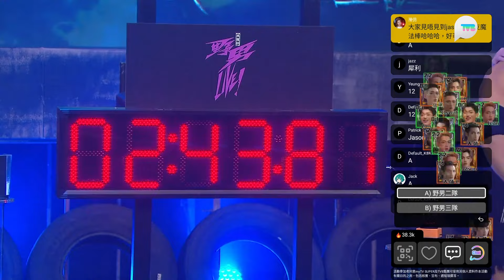我推的野男live｜第13集精華 賽前兩隊豪言「全員留低」VS「遇神殺神」，到最後邊位將會被淘汰出局呢⋯？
【我推的野男Live！】《我推的野男live！》16位野男組成4隊對戰，今次由第2隊對上第3隊！賽前兩隊豪言「全員留低」VS「遇神殺神」，到最後邊位將會被淘汰出局呢⋯？